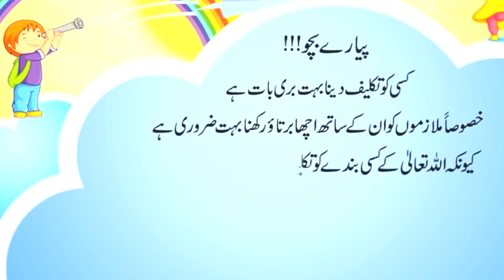Moral Stories In Urdu | best moral stories for kids | Cartooland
Everyone respects their parents, teachers and older relatives however, how many of us can say that we all respect our domestic staff equally.

Unfortunately, most of us fail in that regard. We often forget that the people who for us are also human beings and they too deserve to be treated with respect.
Watch Best moral stories to teach your kids Good Manners